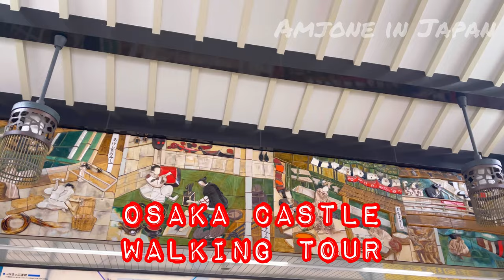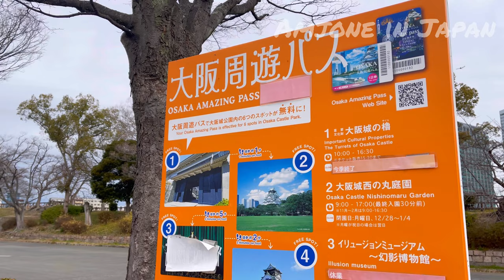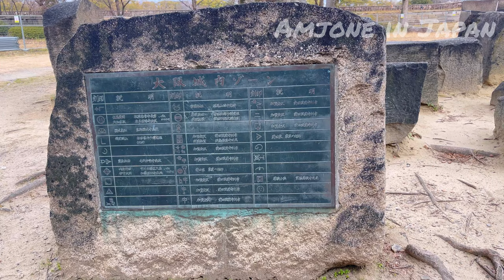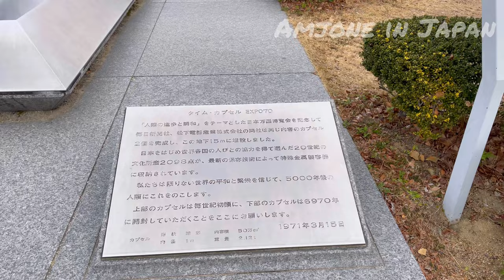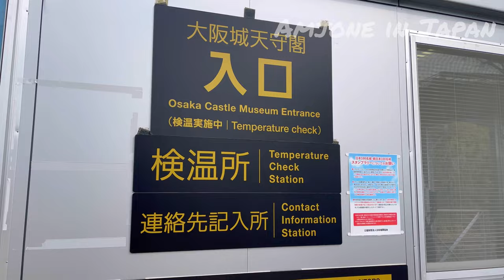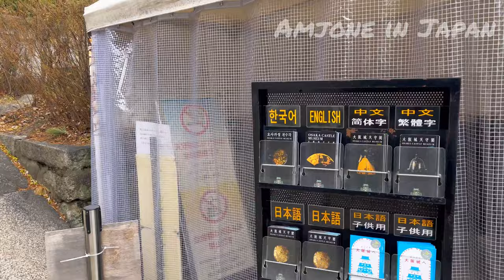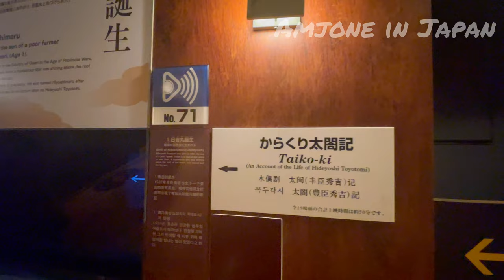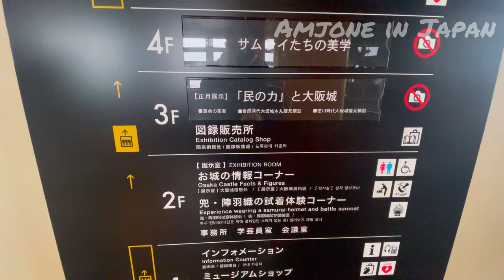osaka japan castle walking tour 4k videos osaka japan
Osaka Castle Museum has a large variety of historical materials and the screen displays well-designed for all visitors including children.
The diorama on the 7th floor contains 19 scenes from the life of Hideyoshi Toyotomi, karakuri Taikoki, his image shown and moved around by high technology.
The miniature figures and the panoramic screens(Panorama Vision)on the 5th floor show the scenes from the folding screen depicting the Summer War of Osaka.
Those epic and dynamic screens are great instructions to understand the history.
Five programs in series about Hideyoshi Toyotomi and Osaka Castle are shown on the screen, with subtitles in English, Chinese, and Korean at the Theater Room on the 1st floor. Our exhibition surely satisfies all visitors・
The top floor is the observation deck, from where one can enjoy the panoramic view. Views of the spacious Osaka Castle Park, modern high-rise buildings, the Osaka plain, and the mountains in the distance are splendid.
The Main Tower is a building that symbolizes the castle. As a result, it became a centerpiece of originality and invention, and was the most lavishly decorated among the castle structures. The Main Tower of Osaka Castle during the Toyotomi period was completed in 1585. It is said that Hideyoshi Toyotomi invited feudal lords from across the country and missionaries from Europe to the castle to display with pride the magnificent appearance of the Main Tower, the fine view from the observation platform, and his collected treasures. The present-day Main Tower, which was completed in 1931, is made of a steel-framed reinforced concrete structure, and reproduced the external appearance of the Main Tower built by Hideyoshi Toyotomi. In 1997, the Main Tower was recognized as a valued modern structure and was designated as a Registered Tangible Cultural Property by the national government.

00:00 Intro
00:22 start of walking tour in osakajokoen Jr station
05:00 10-15mins road train ride to the entrance
06:10 start of walking to the entrance
16:19 MIraiza plaza a restaurant and shop with a ninja theme
20:54 entrance ticket for the castle
38:50 end tour/thankyou for your watching

In addition, when you come to Amjone in Japan channel, you will discover the following interesting things :

*Walking tour in Top Most tourist destination in Japan
*Walking tour in country side
*Daily Driving in japan
*Japan highways
*Japanese shops
*Japanese restaurant